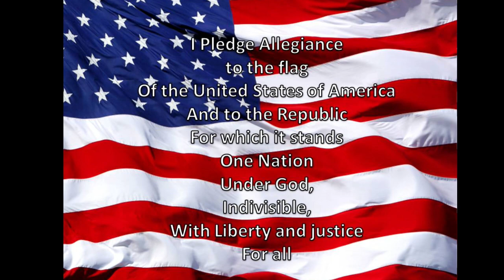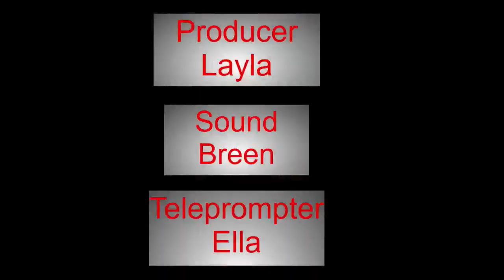Grizzly AM 12-19-2023